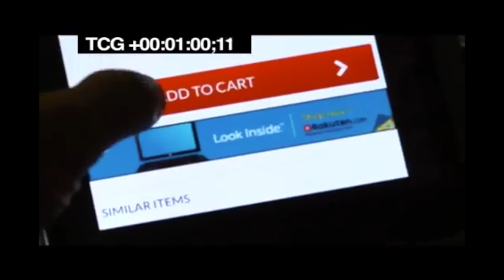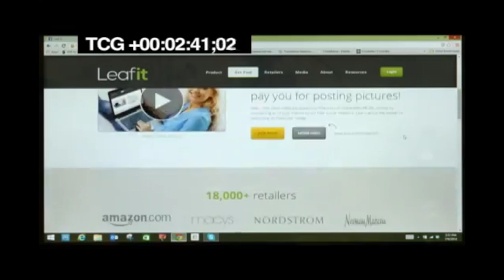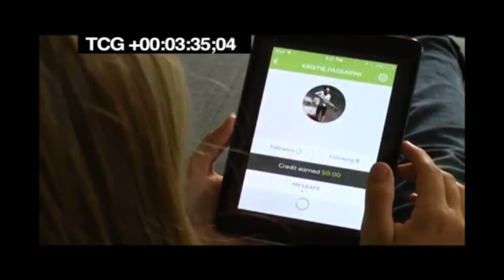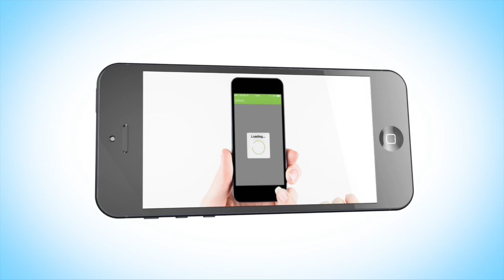"it" on Enterprises TV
This video is about The "it" App on Enterprises TV

This is HUGE!! it and iGrow Network just got a great publicity boost! The long awaited Enterprise TV interview with Terry Bradshaw is now HERE!  TO BE AIRED ON NATIONAL TV SOON!

With all edits now completed, we just received the final release of the interview and could not wait to share it with you! We will have air dates to announce as soon as possible, they simply have not been finalized yet.

Those that have already watched it, loved the video...it gives a great overview of the it app and the vision of the social network. Just seeing this really brings into perspective how bright the future of Leafit and iGrow Network really is!
It’s a great way to introduce new people to Leafit and iGrow Network and really set the tone.
This is National TV!!!
Hundreds of millions of people will be seeing this very soon.

Having a celebrity provide third party validation for Leafit is a formula for success. It is not just you promoting a new product, you now have name recognition behind what you’re doing.

Nothing like the excitement that NFL Hall of Famer, Terry Bradshaw, brings in his TV show.

Share this with EVERYONE you know as quickly as you can, because the message about Leafit and iGrow Network is about to hit the world!

OUR PRODUCTS

The social network that PAYS its users.
“It” Pays You
Self-Monetize
The first social network that lets YOU the USER make money sharing pictures like you already do.

iGrow University
READY... SET... GROW!
Harness the Power of Learning.
iGrow University will help you GROW your social network and business by teaching you how to develop, launch and maintain successful social media campaigns that drive massive traffic to your website!
As an iGrow Associate, you will have the opportunity to market the iGrow University as well as other iGrow Network Products as they launch.

IT & IGROW

To find out more please choose a Webinar or susbscibe to my channel.

Skype : starestelle59

Or leave a message for me here in this video's comment box.

Kindest Regards Estelle